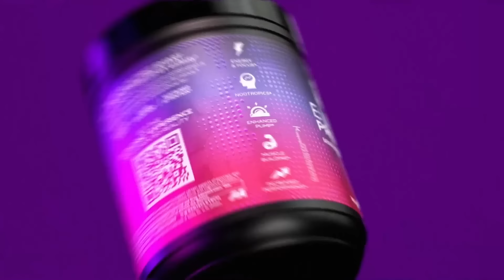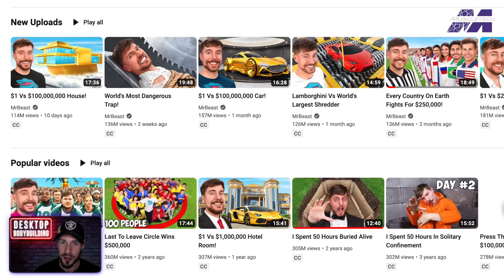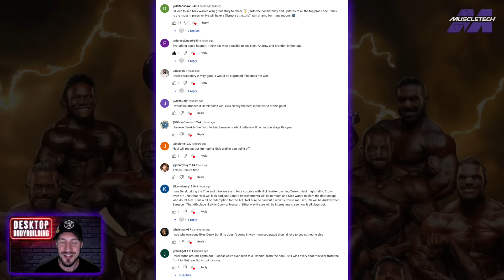Derek's Lunsford 1 Year Transformation + MrBeast Colab? | Phil Heath HUGE | Larry Wheels 1 Week Out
Is MrBeast (The Biggest Youtuber on the planet) & Derek Lunsford doing a colab video? I have the inside word on that + also discussed in this Bodybuilding News video... Larry Wheels Physique Update 1 Week Out of the Olympia, Why is Phil HUGE Again? & Physique Updates from Brandon Curry, Tonio Burton, Behrooz Tabani, Jeremy Buendia, Brandon Hendrickson, Jeremy Potvin + MORE!

❓ Derek Lunsford OR Hadi Choopan?

[Time Stamps]
00:00 Video Topics
00:18 Phil Heath HUGE Again
03:16 Men's Physique Olympia Contender Updates
04:27 Larry Wheels 1 Week Out
05:49 Behrooz Physique + Visa UPDATE
06:26 Tonio Burton's CRAZY Physique
07:00 MrBeast & Derek Lunsford Colab?
08:41 Derek Lunsford 2022 to 2023 Transformation
09:53 Brandon Curry NEW Updates
10:55 (Poll Results) Who YOU have Winning the Mr Olympia!